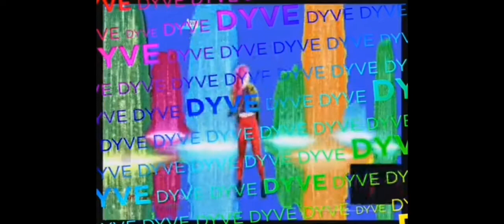Cool For The Summer - Credits to dyve